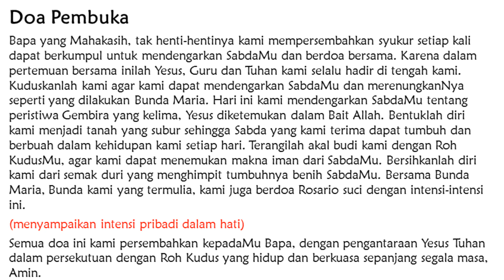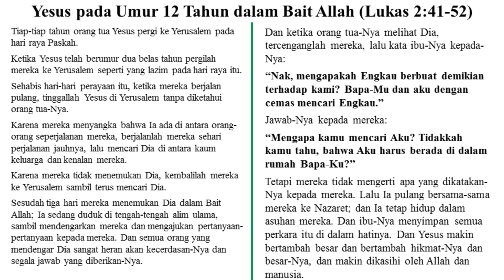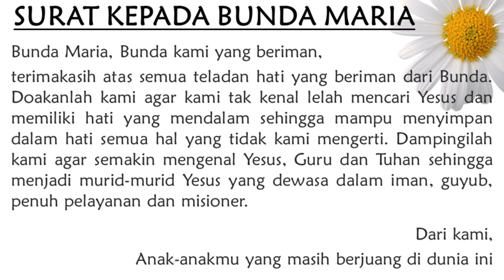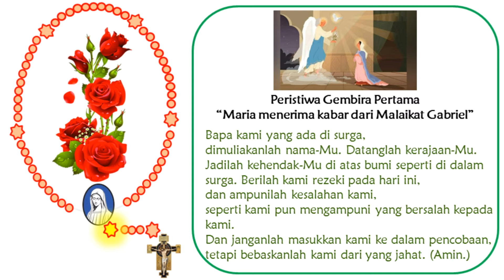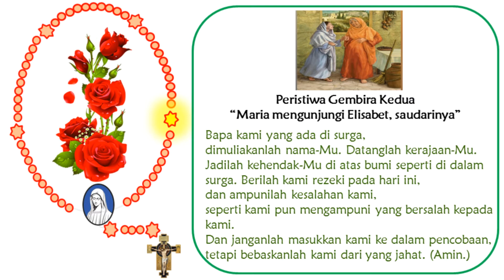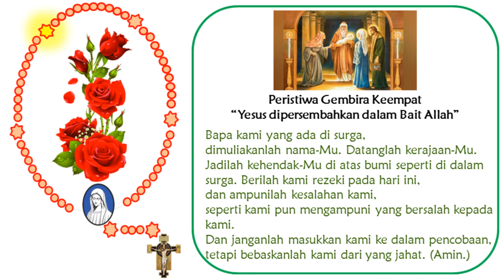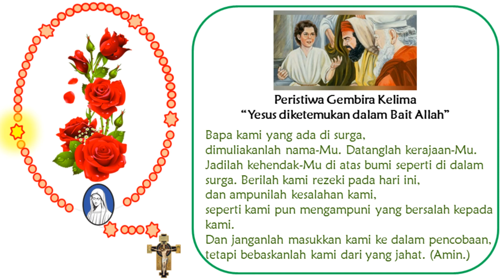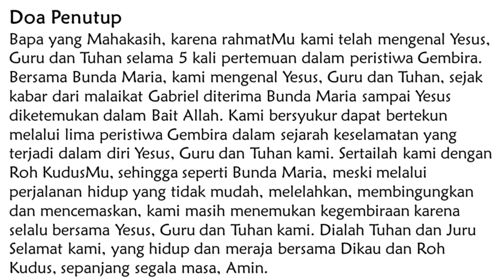Pertemuan 5 Ibadat ROSARIO 2021|| MENGENAL YESUS, GURU DAN TUHAN DALAM PERISTIWA GEMBIRA YANG KELIMA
MENGENAL YESUS, GURU DAN TUHAN DALAM PERISTIWA GEMBIRA YANG KELIMA "YESUS DIKETEMUKAN DALAM BAIT ALLAH"
Pertemuan V Ibadat Rosario Suci Bulan Rosario 2021

Tema Besar Bulan Rosario 2021 Keuskupan Surabaya
"Mengenal Yesus, Guru dan Tuhan Dalam Peristiwa Gembira"

Salam Hangat 💝💝
Neo Psalmus